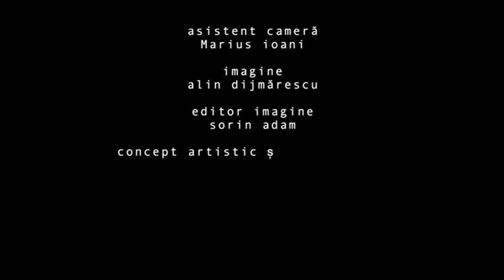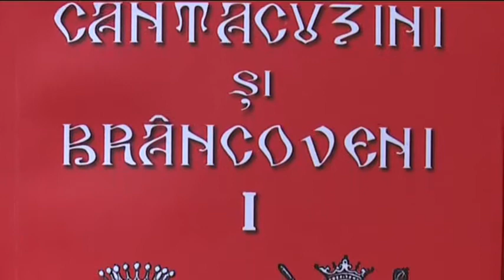Cult@rt - Claudia Mandi şi Nicolae Poghirc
În cadrul emisunii Cult@rt continuăm campania de susținere și promovare a artiștilor contemporani, campanie realizată în parteneriat cu Teatrul Național Marin Sorescu. Invităm astfel telespectatorii să îi cunoască mai bine pe actorii naționalului craiovean, dar și să se îndrepte mai mult  spre sălile de teatru. În cadrul rubricii ,,Ia te uită!" îl veţi cunoaşte pe actorul Nicolae Poghirc.

La rubrica ,,Ateliere&Galerii’’vă invităm să descoperiţi universul artistic al artistului vizual Claudia Mandi, iar la rubrica ,,Patrimoniu’’ istoria Palatului Marincu, o adevărată bijuterie arhitectonică de la începutul secolului XX, care găzduiește astăzi Muzeulde Artă  din Calafat. Clădirea a fost construită între anii 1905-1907 de către Ștefan Marincu, primar al oraşului în perioada 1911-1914.​